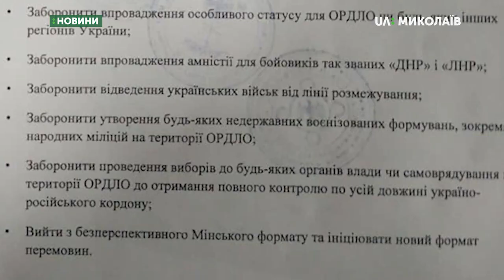У Миколаєві відбулась акція «Ні капітуляції»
Біля Миколаївської обласної державної адміністрації зібралось  близько 45–ти людей. Серед них волонтери, учасники бойових дій, члени громадських та політичних організацій щодо. Люди хочуть, щоб домовленості формулою Штайнмайєра відмінили.
Нагадаємо, другого  жовтня у Миколаєві відбулась перша акція «Ні капітуляції» біля меморіалу "Струни пам`яті". Того дня волонтерка Ірина Абрамова подала заявку на проведення безстрокової цілодобової акції.